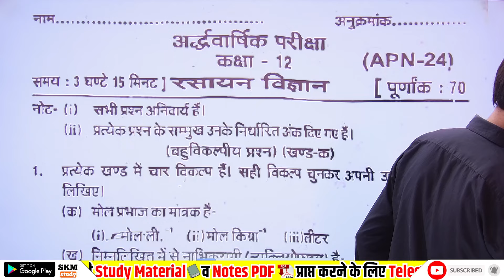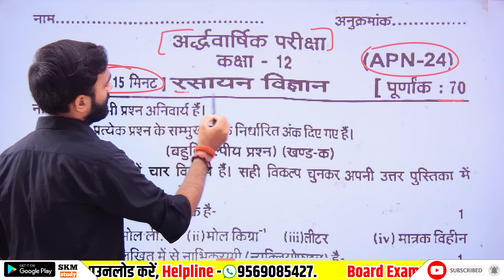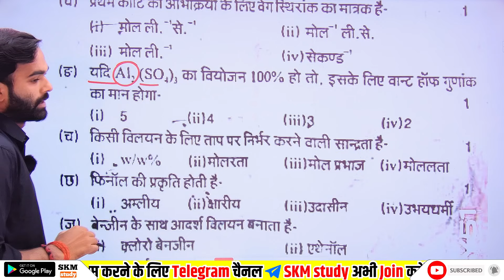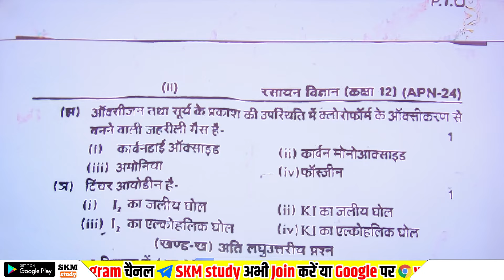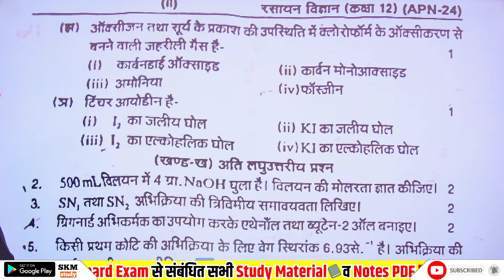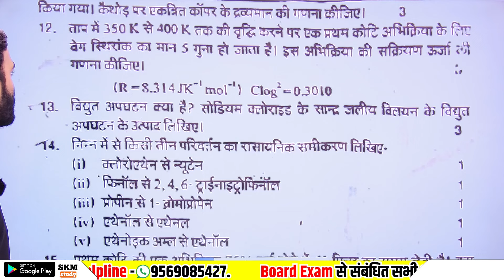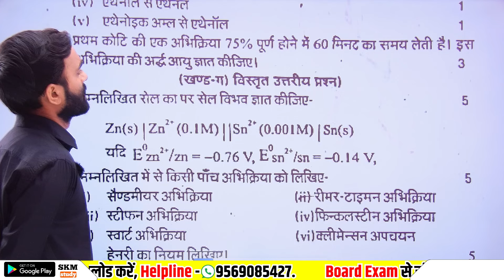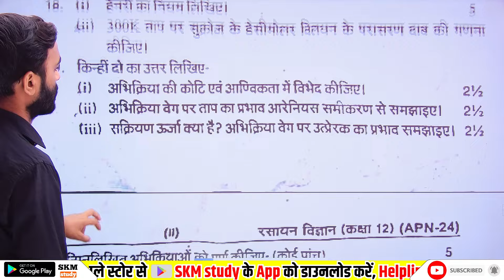12th Chemistry अर्धवार्षिक पेपर 2024-2025 ऐसा आएगा पेपर,class 12 Chemistry half yearly paper 2024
12th Chemistry अर्धवार्षिक पेपर 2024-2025 ऐसा आएगा पेपर,class 12 Chemistry half yearly paper 2024

class 12 Hindi simple paper 2024